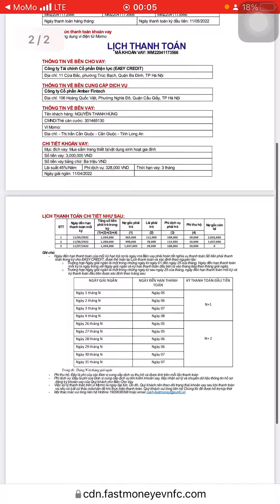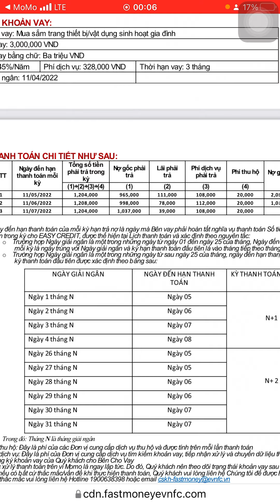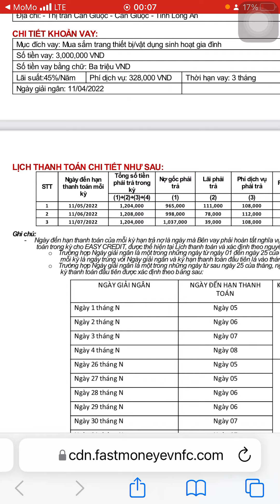xem lãi suất bao nhiêu khi vay thành công easy credit trên ứng dụng momo